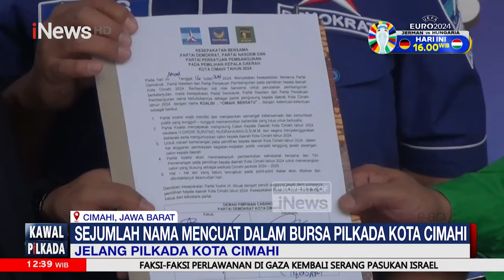Tiga Partai Usung Sekda Kota Cimahi Maju Pilkada - Kawal Pilkada 20/06